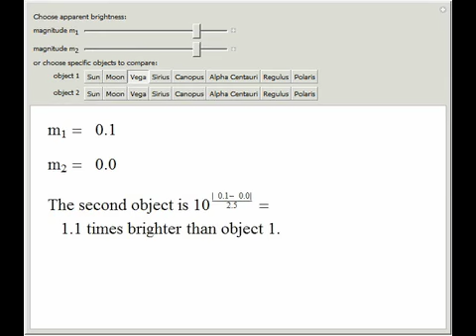Brightness and Magnitude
The brightness ratio between two celestial objects, the flux ratio, is defined as phi1/phi2 = 10^|m1 - m2|/2.5, where m1 and m2 are the apparent magnitudes of the objects. The magnitude scale is a much more convenient way to express brightness mea...

Contributed by: Jeff Bryant